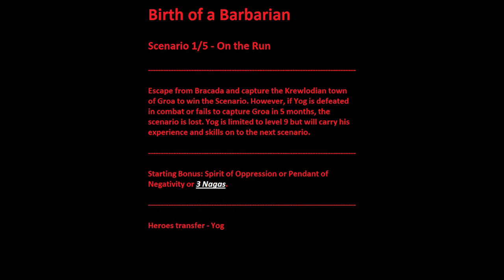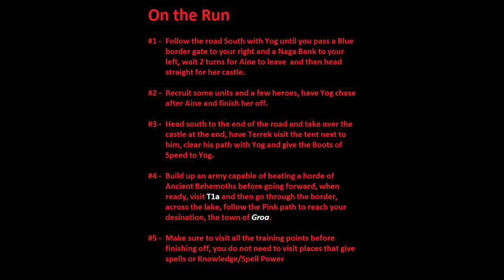HoMM3 - Tutorial - Expert - SoD - On the Run #13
Escape from Bracada and capture the Krewlodian town of Groa to win the Scenario. However, if Yog is defeated in combat or fails to capture Groa in 5 months, the scenario is lost. Yog is limited to level 9 but will carry his experience and skills on to the next scenario.

Starting Bonus: Spirit of Oppression or Pendant of Negativity or 3 Nagas.

The game's story unfolds primarily through a series of seven playable campaigns, all set upon the continent of Antagarich. During the campaigns, the story is told from alternating points of view, giving players the opportunity to play as each of the town alignments.

Following the disappearance of King Roland Ironfist of Enroth prior to Might and Magic VI: The Mandate of Heaven, his wife, Queen Catherine, is left to rule the realm. In the meantime, her father, King Gryphonheart of Erathia, is assassinated. Without their beloved King, the kingdom of Erathia falls to the dark forces of Nighon and Eeofol. Queen Catherine returns home to Antagarich seeking to rally the people of her homeland and lead them against the evil that has ravaged their nation.

Erathia's capital of Steadwick is sacked by the dungeon lords of Nighon and the Kreegans of Eeofol. Meanwhile, the nations of Tatalia and Krewlod skirmish at the western border, seizing the chance to expand their territory. Catherine's first task is to establish a foothold in the conquered kingdom by enlisting the aid of allies. The wizards of Bracada and the elves of AvLee answer her call, and together they push towards Steadwick and eventually retake it, quickly quelling the border war in the west. Soon after, Lucifer Kreegan, a commander in the Eeofol armies, sends an envoy to Erathia claiming that Roland Ironfist is captive within their territories. AvLee invades Eeofol, but fails to rescue Roland, who is transported to their northern holdings. Afterwards, Catherine invades Nighon, pushing the dungeon armies back to their island home.

In the meantime, the necromancers of Deyja, having been responsible for the assassination of King Gryphonheart, plot to revive his corpse as a lich. They plan to use his wisdom in leading their own armies of the undead. However, King Gryphonheart's will proves too much for the necromancers even in his corrupted state, and he becomes a rogue lich. Having little other recourse, Queen Catherine is forced to ally herself with the necromancers and together they set out to destroy the lich of King Gryphonheart before he becomes too powerful.

A final bonus campaign, accessible only after the main campaigns are complete, tells the story of separatists living in the Contested Lands, a war-torn border between Erathia and AvLee. Tired of the skirmishes that bring unrest to their homelands, they join together to fight for independence from the two large kingdoms. It is later implied that this rising was orchestrated by Archibald Ironfist, the antagonist of Heroes of Might and Magic II.